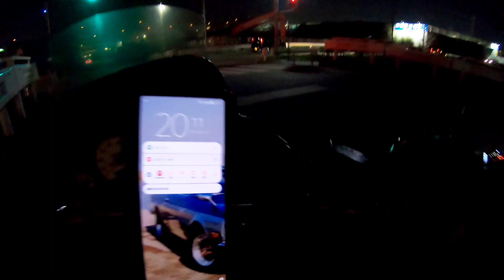2023年、夜桜は見られるのか！？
2023年の夜桜を見たくて葛飾区の水元公園と埼玉県三郷市の夜桜スポットへ行ってみた。